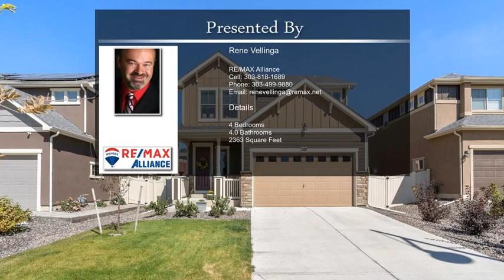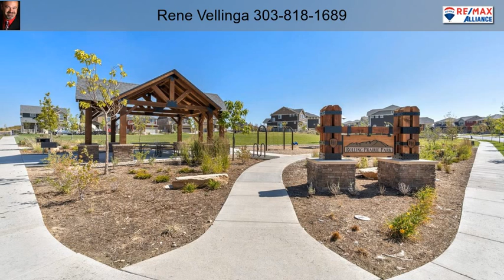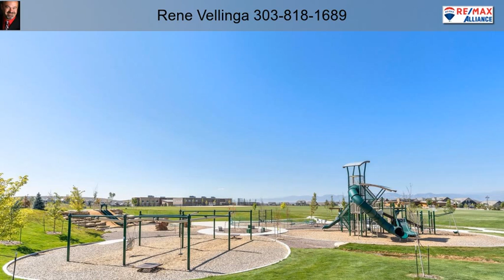1128 Acadia Cir Erie CO 80516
1128 Acadia Cir Erie CO 80516

Why wait for new construction to be finished? This magnificent just two years new home with professionally finished basement and completed landscaping is available now! Perfectly located on a quiet street in the sought after Erie Highlands Subdivision this home has it all! Open floorplan with 4 bedrooms, 4 baths, fenced yard, large concrete patio + many posh upgrades and finishes throughout! The basement has a bedroom, flex room and a full bath. In move in condition. Quick closing and possession possible. See it today! HOA fees are included in property taxes.